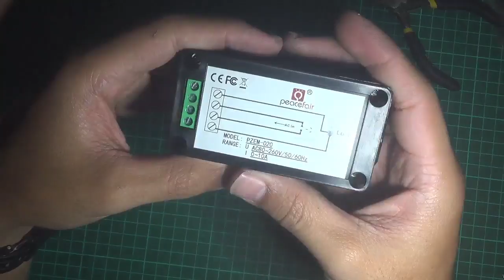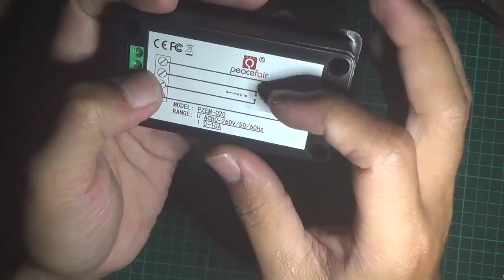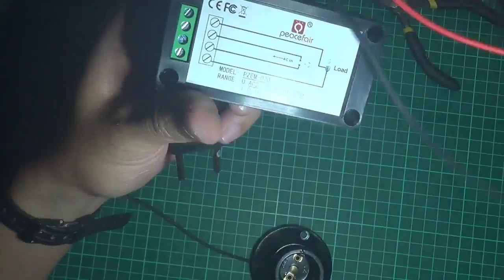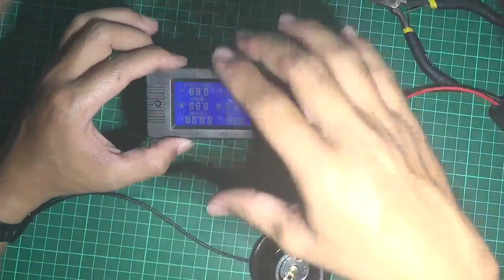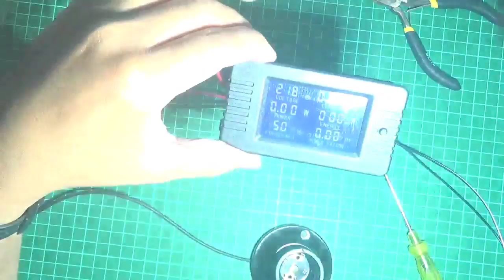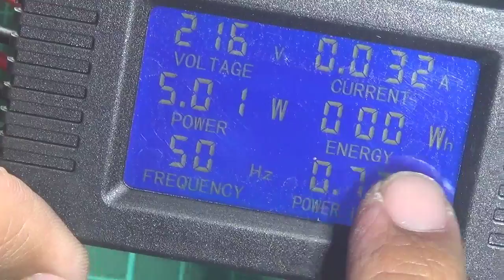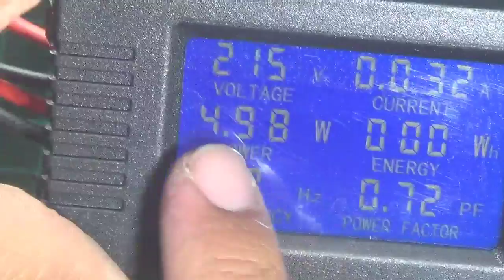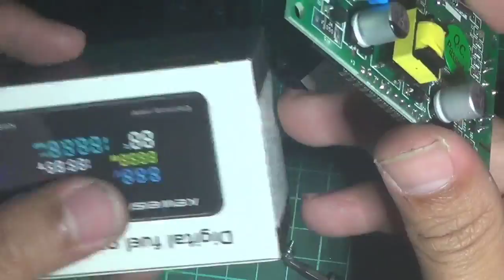watt meter digital paling gampang di pasang text putih jelas rekomended buat dimiliki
kembali lagi di dokter lampu TV terima kasih bagi yang sudah klik video kita dan menontonnya pada video kali ini kita akan mencoba mereview sebuah wattmeter sangat berkualitas watt meter digital teks berwarna putih background berwarna biru sangat mudah dibaca dari segala sisi apa aja isi dari wattmeter ini silakan simak videonya secara lengkap dan untuk link pembelian ada di bawah ini